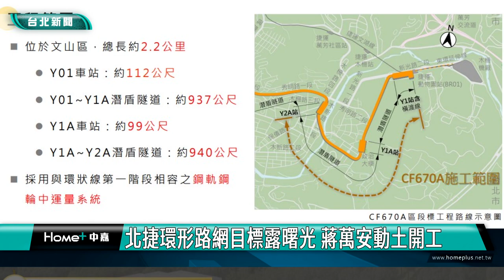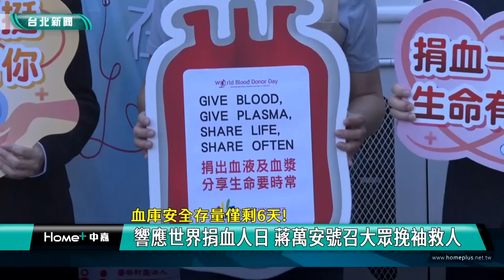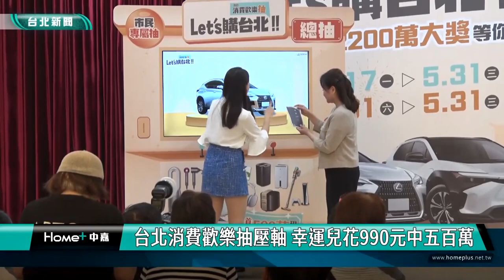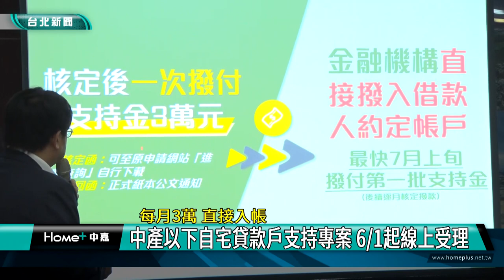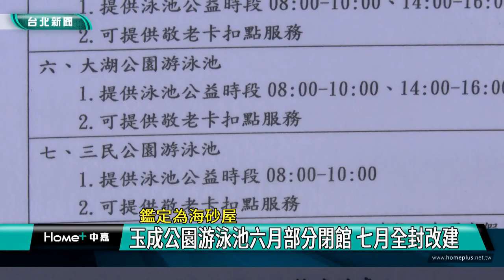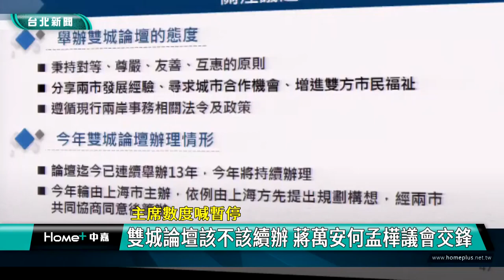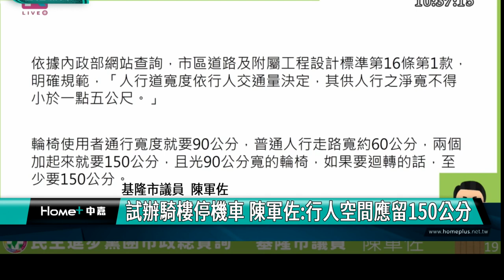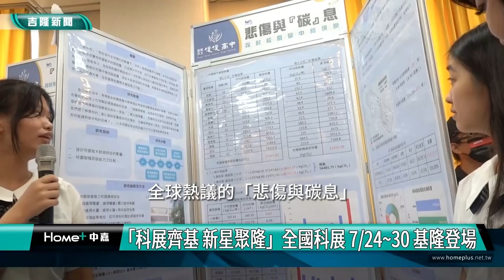中嘉台北新聞-20230614